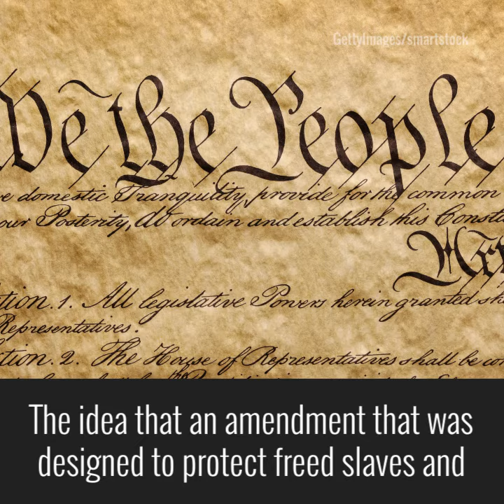Sebastian Gorka on Birthright Citizenship | The Daily Signal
Former strategist to President Trump Sebastian Gorka explains Birthright Citizenship.